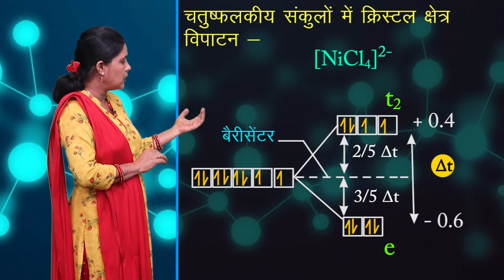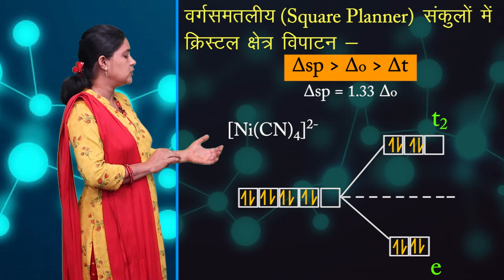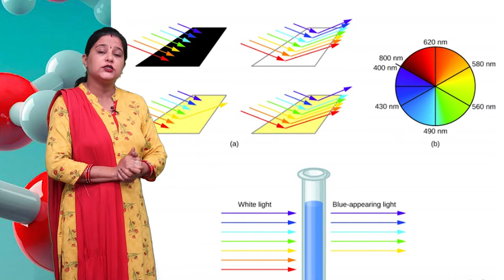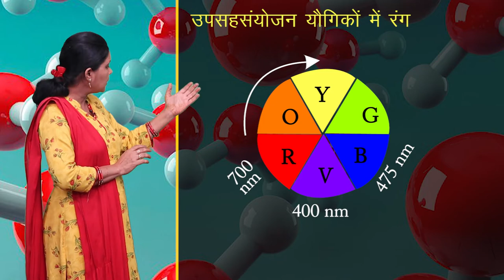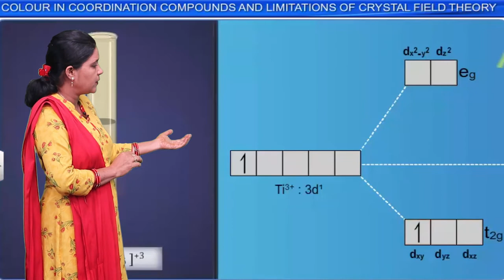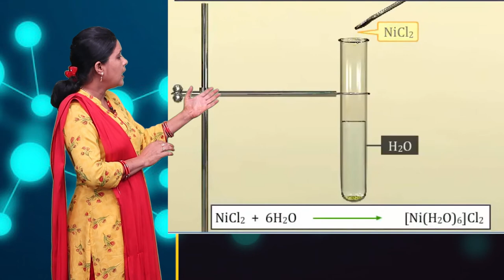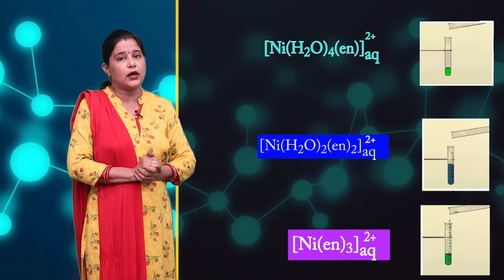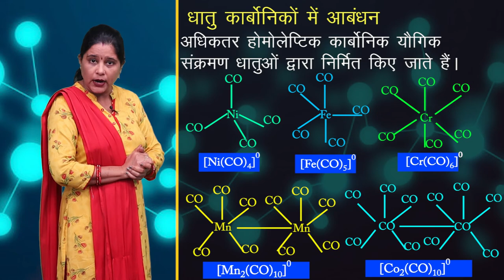CLASS 12th CHEMISTRY | CHAPTER - COORDINATION COMPOUNDS | उपसहसयोंजन यौगिक